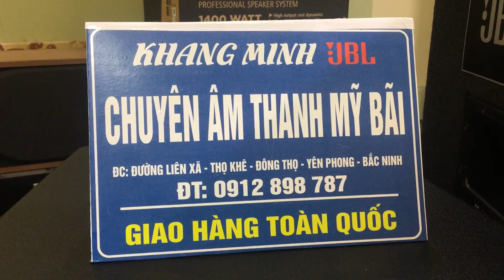Chia sẻ về đồ mỹ đồ hiếm đẹp tuyển đồ cao cấp chuyên trên Khang Minh JBL lh 0912898787 zalo